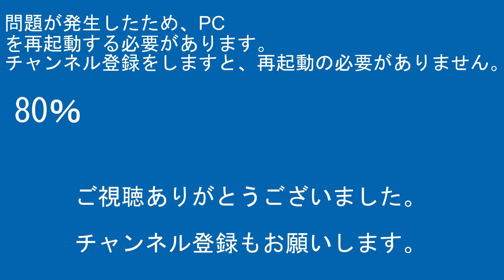特急かもめ787系春日駅博多方面